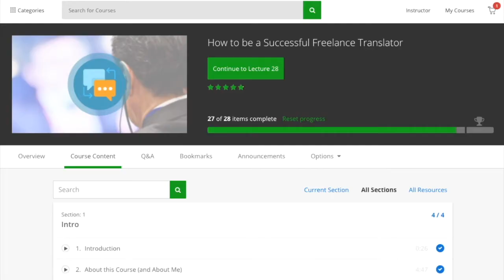3 Language Learning Methods I Use